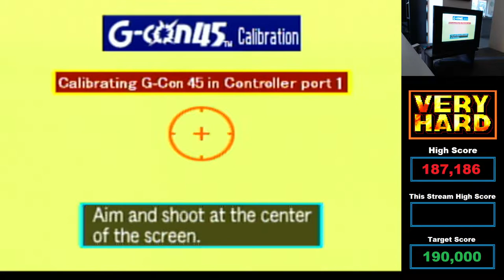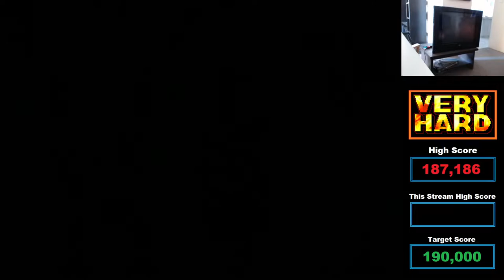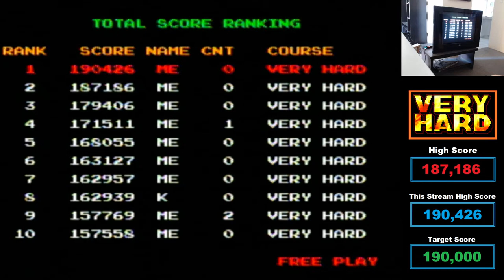Point Blank - Breaking 190k Barrier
Playing point blank with a light gun and breaking 190k+ points.